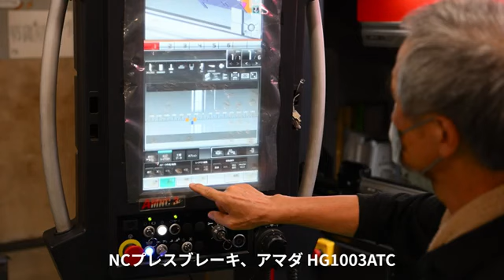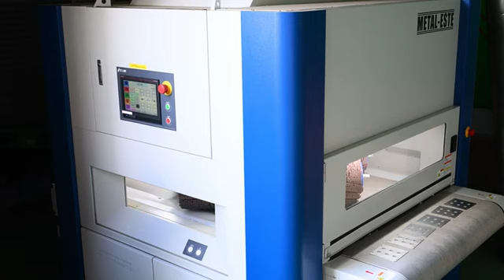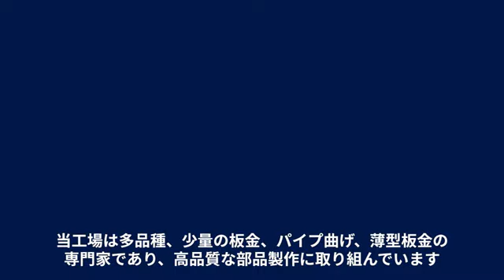会社紹介動画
会社名 : 株式会社　オーディーケー